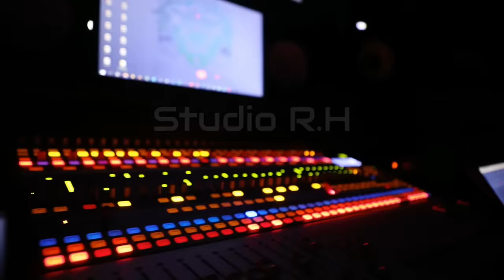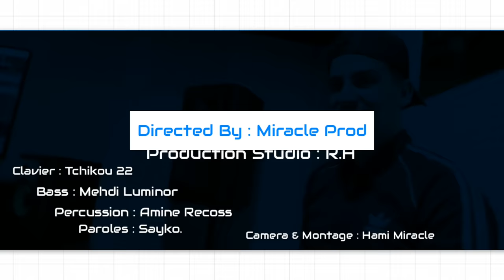Cheb Mohamed Marsaoui - 9adernakom W Hchemna محمد مرساوي قدرناكم و حشمنا Avec Tchikou 22 Rai 2021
Cheb Mohamed Marsaoui - 9adernakom W Hchemna - Avec Tchikou 22 Jdid Rai 2021

Ecouté : Didou Parisien 2021 Ha Hiya Jat عيطولها تجي

Disponible Sur Tous Les Platformes
Distribution Digital : ALFADDM